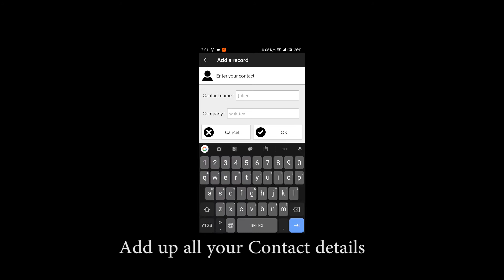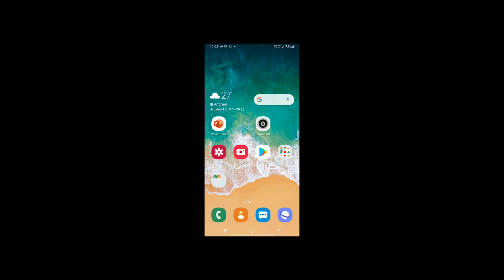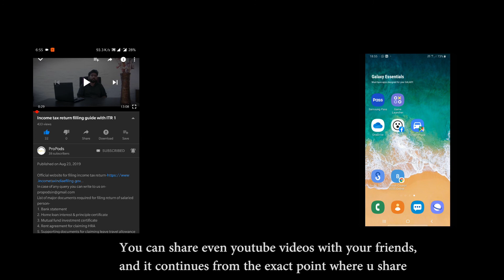If you too were wondering what does NFC do, or where do you use NFC, we have got your back!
Get NFC tags at the best rate by following the link below and automate your day to day repetitive activities -
- NFC tags
- NFC tag sticker(printed)
- NFC tag stickers

This Video is about a not so popular tool which has a great potential and can be used to automate many activities in your day to day life "NFC". acronym of NFC is "Near Field Communication". This technology can be used to seamlessly share & transfer data from one mobile device to another with a simple Clickbait of two celllphone or NFC tagged devices. This technology is used in
making contact less payments, commencing a Bluetooth connection, transferring data etc.

Get exciting offers on Top Cash back on every purchase of a product, follow the link and avail the benefit.

Follow us on other social media site